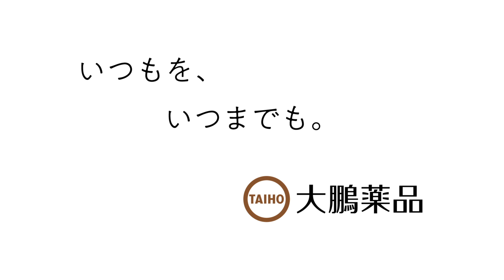小沢真珠、美肩チラ見せ 笑顔でヌリヌリ 「ゼノール」新CM「ゼノールを求める女性」編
女優の小沢真珠さんが出演する大鵬薬品工業「ゼノール」新CM「ゼノールを求める女性」編が6月18日、公開された。19日から放送。